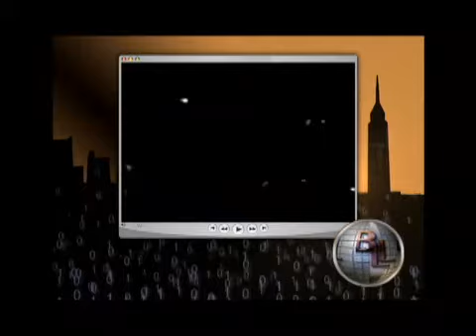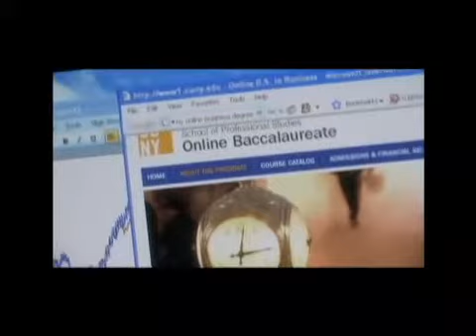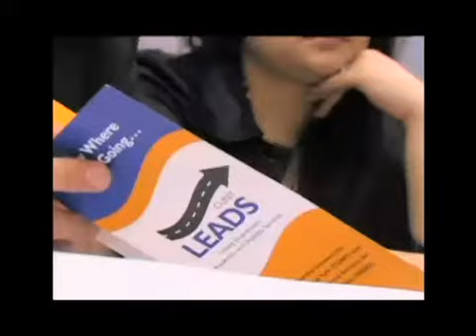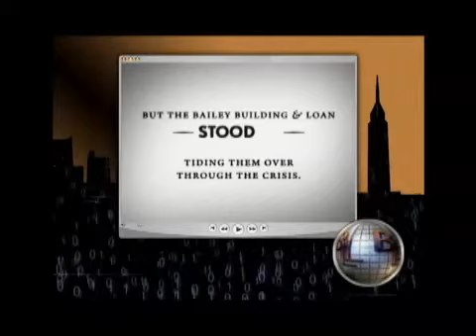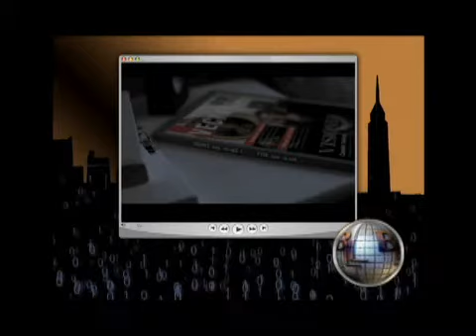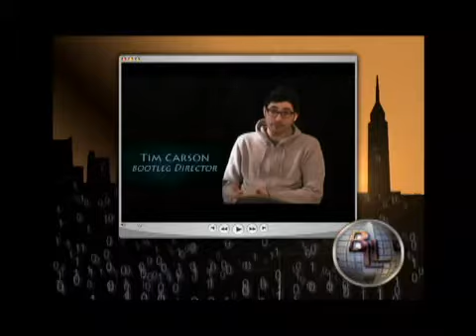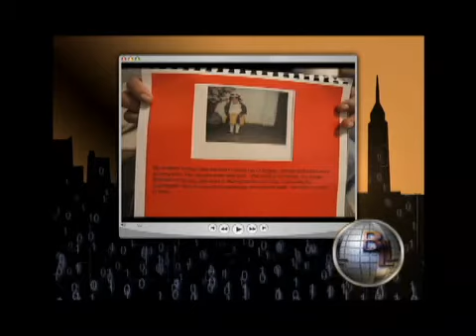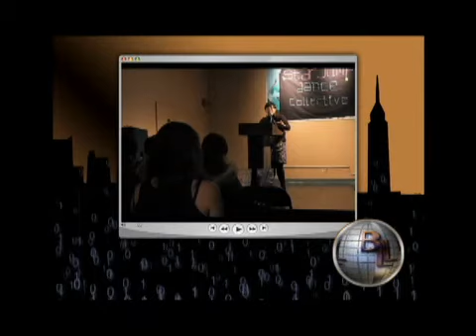Brian Lehrer Live: Getting Out Iran's Stories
American journalist Kelly Niknejad on how her site Tehran Bureau aims to get around government censorship of protests in Iran. Plus: Silicon Alley reborn? What 2010 will bring in NYC tech start-ups. (Taped: 1/6/2010)